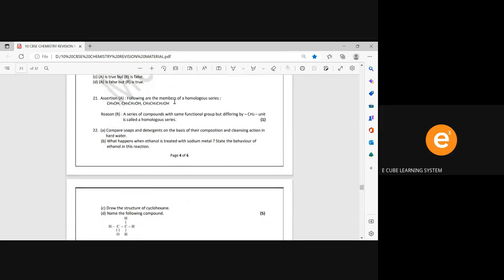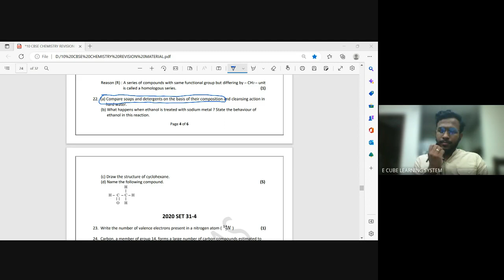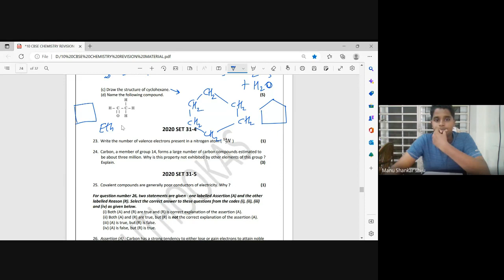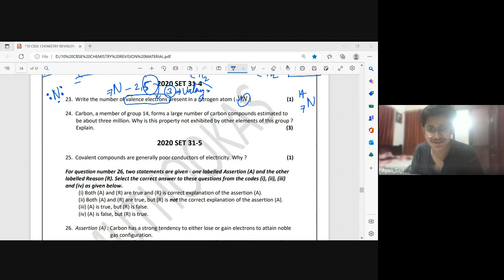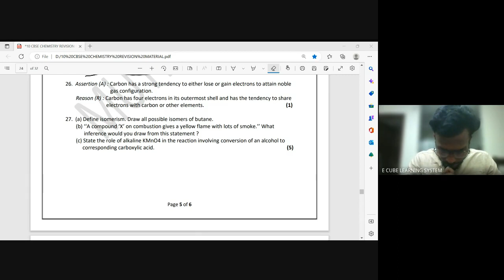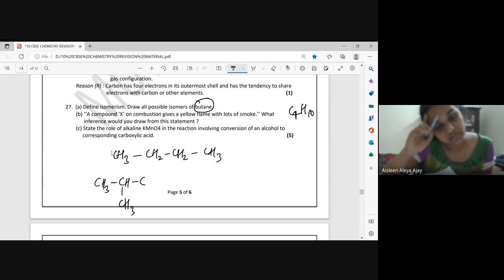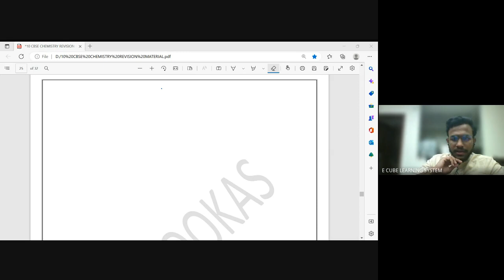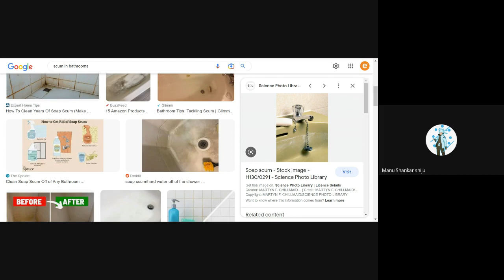CBSE B CHM CH4 - PYQ-22,23,24 -20/01/23